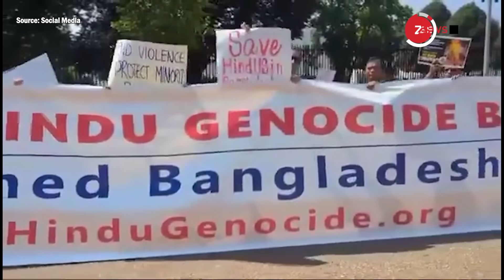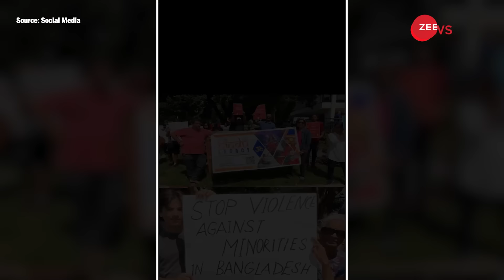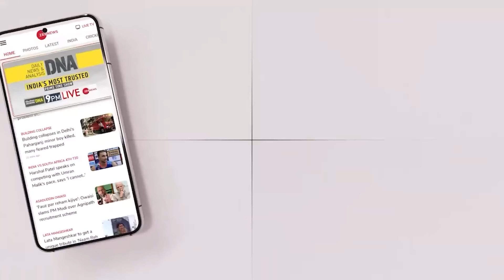Bangladesh Hindu vs Muslim Protest: हिन्दुओं के तूफान में उड़े कई देश, हिल गया बांग्लादेश |PM Modi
Bangladesh Political Crisis Update: बांग्लादेश में बढ़ते अत्याचार के खिलाफ आज हिंदुओं का गुस्सा फूट पड़ा। हिंसा के खिलाफ हिंदू एकजुट हो गए और उन्होंने कट्टरपंथियों के खिलाफ मोर्चा खोल दिया। कट्टरपंथियों से सताए हिंदुओं ने ढाका की सड़कों पर खुलेआम हरे रामा-हरे कृष्णा भजन को गाया। वहीं आपको बता दें शेख हसीना अभी भी भारत में ही हैं. भारत सरकार बांग्लादेश में दो दिन पहले बनी नई सरकार के संपर्क में है। भारत सरकार की तरफ से दबाव डाला जा रहा है कि हिंदुओं को वहां सुरक्षा मिले।

Bangladesh Political Crisis Update: Today the anger of Hindus erupted against the increasing atrocities in Bangladesh. Hindus united against the violence and opened a front against the fundamentalists. Hindus persecuted by fundamentalists openly sang the Hare Rama-Hare Krishna hymn on the streets of Dhaka. Let us tell you that Sheikh Hasina is still in India. The Indian government is in touch with the new government formed in Bangladesh two days ago. Pressure is being exerted by the Government of India to provide security to Hindus there.